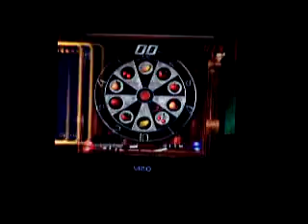Oshy's 2015 Birthday Special Segment 10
Pac-man fever. I Did Talk about Don Genie being rich and He piloted The Fat Shark